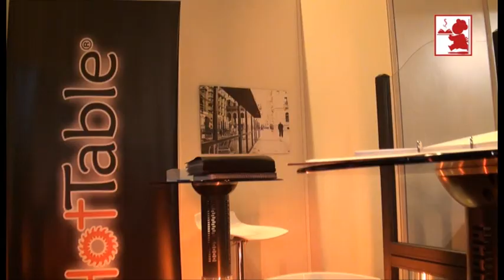Julio Martí, jefe de ventas de HotTable by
BdI entrevista a Julio Martí, jefe de ventas de HotTable, para que nos cuente en qué consiste HotTable y cuáles son sus ventajas para los clientes y los restauradores.